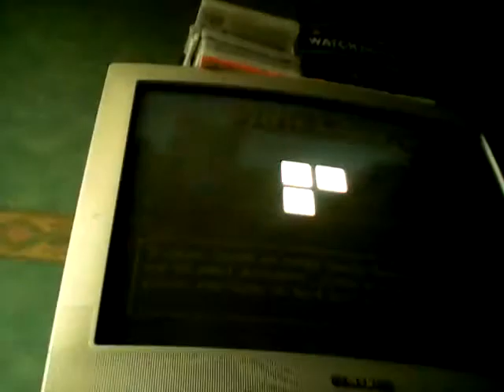Visite de ma vile